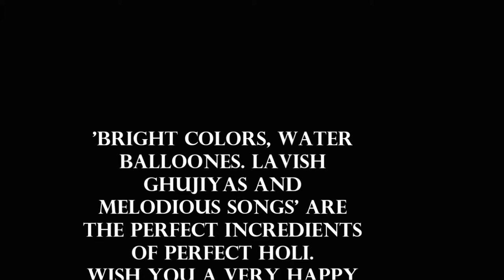HOLI CELEBRATION in green hills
A small clip from the movie ZINDAGI "THE LIFE IN GREEN HILLS" holi_celebration_2k16 Green hills groups of institution & ISHU PRODUCTION wishes u a very happy and cheerful holi festival